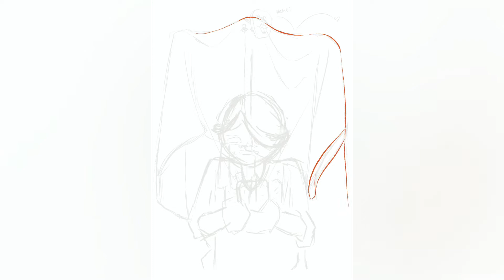TIMELAPSE ✨Fiancé's favorite pastime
It's time to expose him! ╰(▔∀▔)╯

Art Printables (not my illustrations)

Tools ⚙️
iPad Pro 1st Gen with Apple Pencil 1
Procreate

Editing software ✂️
InShot Pro
Procreate
Adobe Photoshop